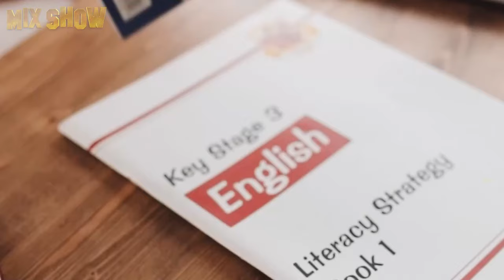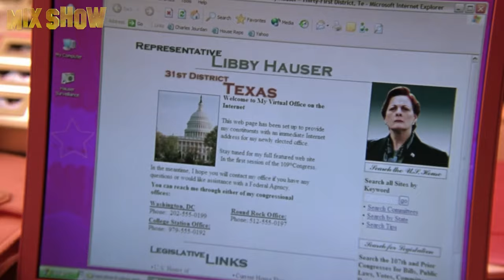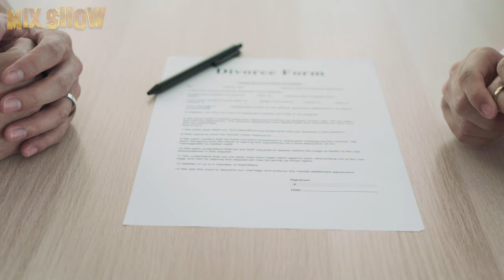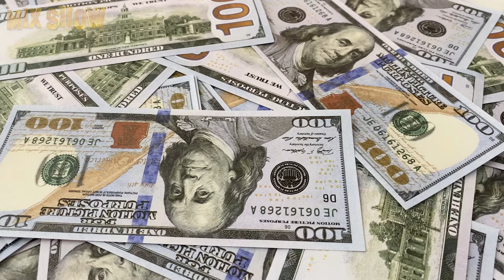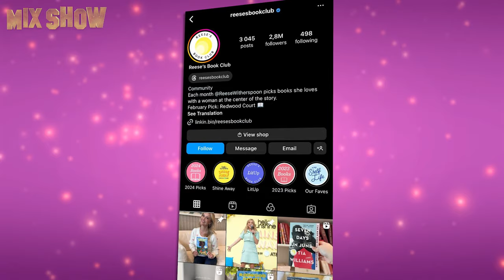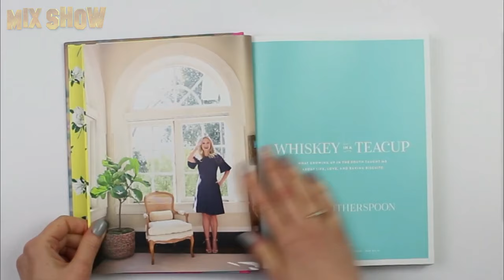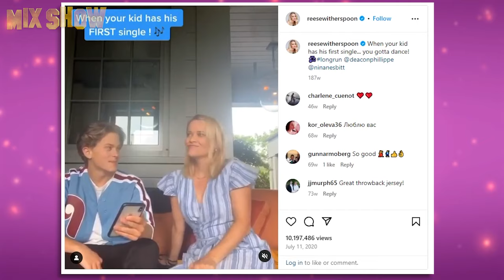Reese Witherspoon | How the Legally Blonde star became a millionaire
Few people in Hollywood took this petite blonde seriously. But she is not as simple as she seems, as her classmates know firsthand. Reese Witherspoon is an American actress, producer, entrepreneur, mother of many children and a stunning blonde haired, blue eyed woman. Which movie set got her 5 stitches, why she was arrested, and how she became a millionaire? We cover this and more in our video about one of the richest and most powerful women in Hollywood.